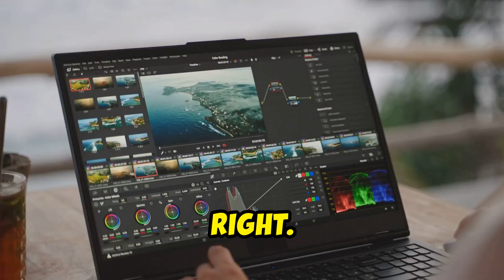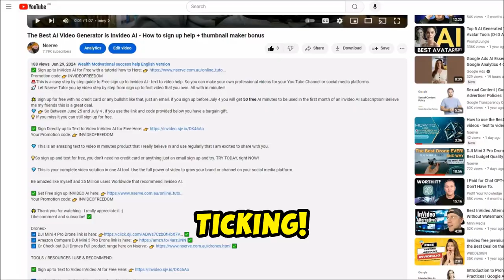How to Get Started with AI Text to Video Maker - July Promo - 50 Free AI Minutes!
🚨 Hurry! InVideo AI July Promo - 50 Free AI Minutes!

💰 YOUR NSERVE LIVE STREAM INVIDEO AI PROMOTION CODE FOR 50 AI MINUTES FREE
🔔 DEAL - JULY 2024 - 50 FREE AI MINUTES

👀 July 2024 - Get 50 FREE AI Minutes!

🌟We have links to top quality products, don't miss out.💎
Drones:-
➡️ Amazon Compare DJI Mini 3 Pro Drone link is

🚨INIU Power Bank!
🔥 Discover the powerhouse that is the INIU Power Bank!

★ Upload your photos here ★
Upload Your Photos If people use them you get paid

💎 Other helpful links to get you well advanced and started or completed for a free sign up to test this product out yourself:-

➡️ AI Shopify Store start for free then $1 for first Month:
➡️ Free 3 day Trial With Shopify then $1 for first Month:
➡️ Shopify Website builder start for free then $1 for first Month: (Create a website in minutes)

The content on this channel is for informational, educational and entertainment purposes only and should not be considered professional financial advice.

⏰ TIMESTAMPS:
00:00:00 - Hurry! InVideo AI July Promo - 50 Free AI Minutes!